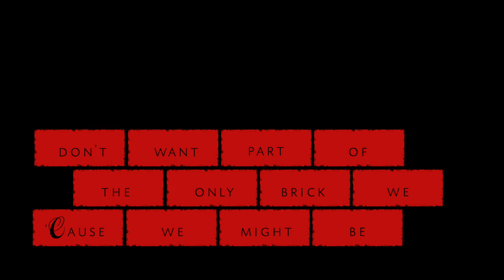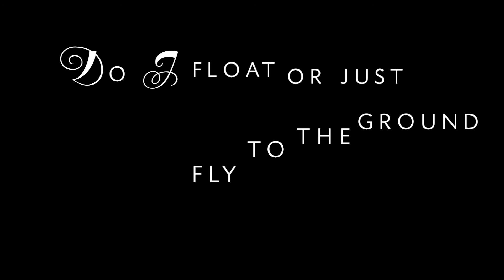Fear of Roaches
Art by Woody Adams